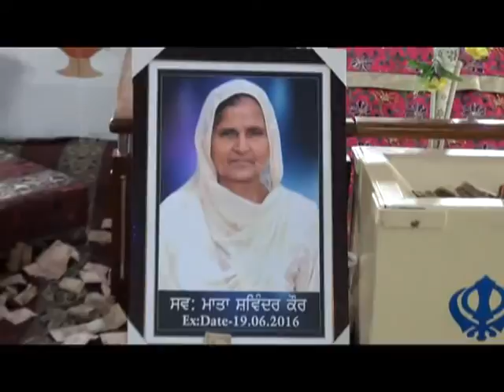604 28 06 2016 Bhog Sdn Shwinder Kaur Brar Pind NathewalMoga DVD